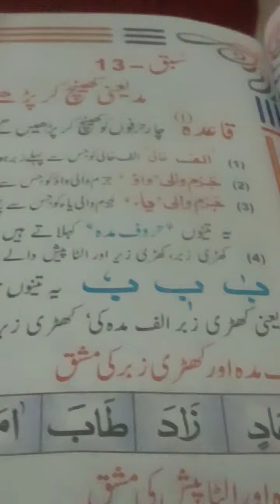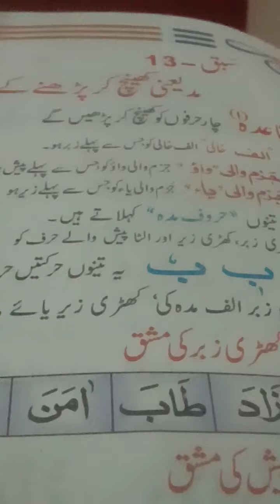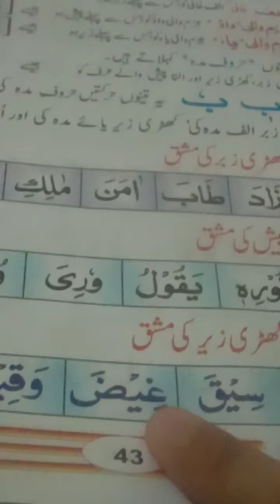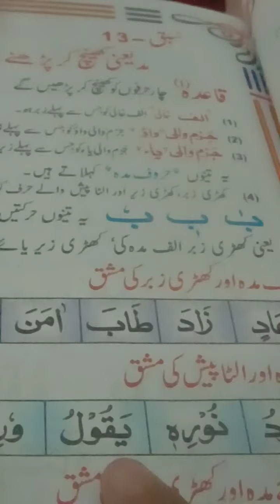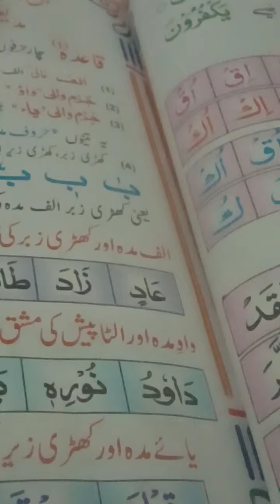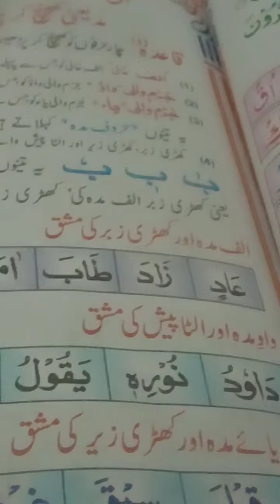qran pak me hrof ki md ko kesy tlash kree?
qran pak ko shee alfaz me ada krna sekee
Ao qran pak ki taleem ko ml kr prhna sekeen
Bchoo me deen ka jzba pyda kree.
Ao deen ki taleem ko hr kony kony me pyla dn.